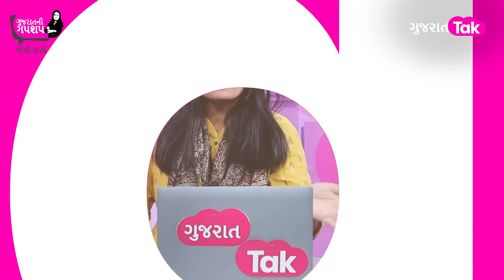તોડકાંડમાં Yuvrajsinh Jadeja વિરોધ કાર્યવાહી બરાબર છે, પણ અન્ય ભર્તી કૌભાંડમાં કાર્યવાહી ક્યારે ? GT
ગુજરાતની ગપશપ Gopi સાથે : તોડકાંડમાં યુવરાજસિંહ વિરોધ કાર્યવાહી બરાબર છે, પણ પેપરલીક કે અન્ય ભર્તી કૌભાંડમાં કાર્યવાહી ક્યારે ?